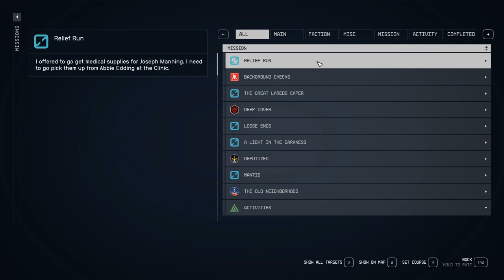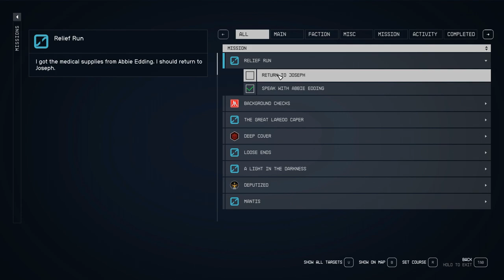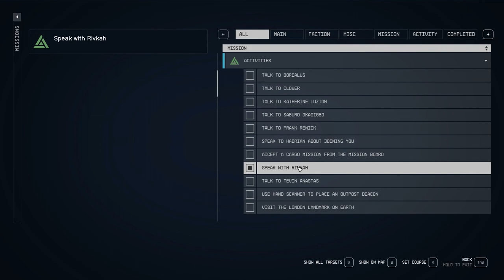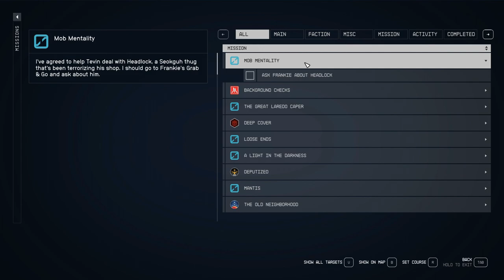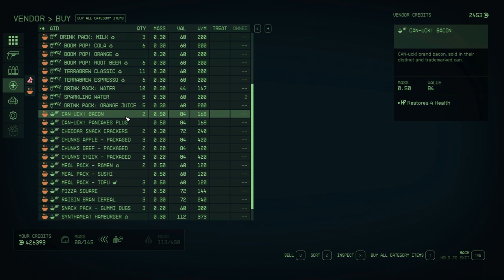Starfield - Side Missions # 14 – Relief Run and Mob Mentality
Today’s missions I am back in Neon doing a mission for Doc Manning at Reliant medical called Relief Run.  I picked this mission up by overhearing one of the security patrols.  I also did the mission I got by overhearing Tevin Annastas when I first arrived on Neon called Mob Mentality.  Both are very easy missions to do and good XP and the pay is good for both.